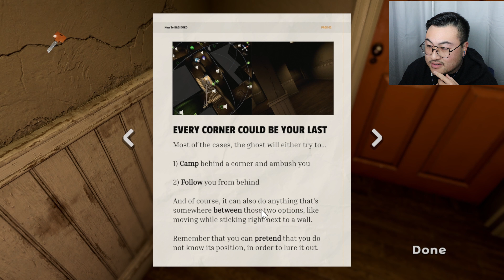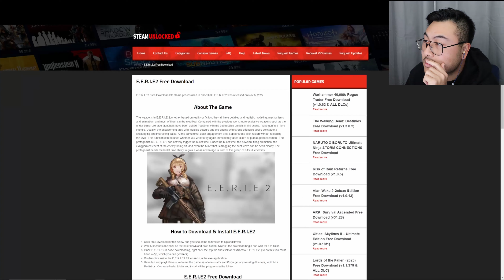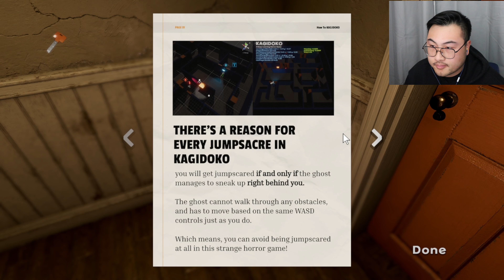Ghost "LEARNS" how you hide to CLAP you sore | KAGIDOKO : A Deep Learning Horror Game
Me VS. The "Clapping" Ghost
“There’s nowhere to hide from it. All the corridors will lead to a dead end. But it will disappear… Only if you manage to look at it under the light.” In KAGIDOKO, you are not the one who are expected to hide. Actually, you can’t. Instead, you need to predict where the ghost could be hiding, and look right at it. Before it sneaks up right behind you for a jumpscare. Once the ghost decides that you can no longer be jumpscared, it will disappear. Just to come back later, of course. Collect all keys, open all doors, don’t get jumpscared, and get out of that house. That’s all. Good luck. The AI model (brain) in this game is roughly 3MB in size, while YOUR brain is… About 112 million times larger than that. Human brains are much smarter, larger, and complex than you think. You have already outsmarted the AI by 112 million times while you are reading this. This game is not meant to demonstrate AI supremacy or anything, but is meant to provide continuous, unabstracted gameplay using neural networks. In other words, I wanted a game where I literally put a real life mosquito in the game, to make it act as the ghost for us 60 frames per second. And boom, here it is!